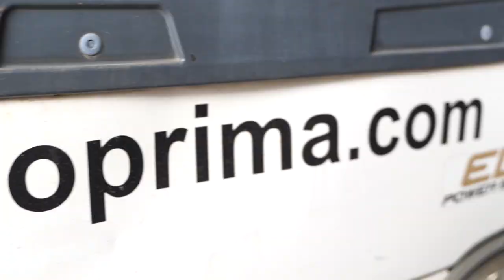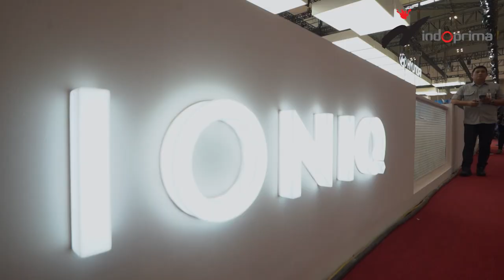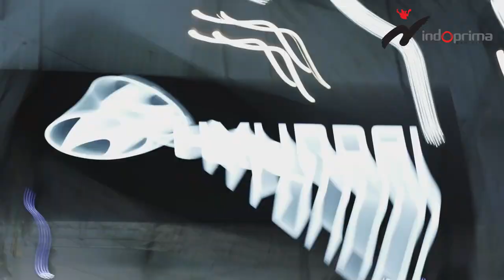INDOPRIMA - GIIAS 2023 - Hyundai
Today we'll show our process and idea behind constructing Hyundai booth at GIIAS2023